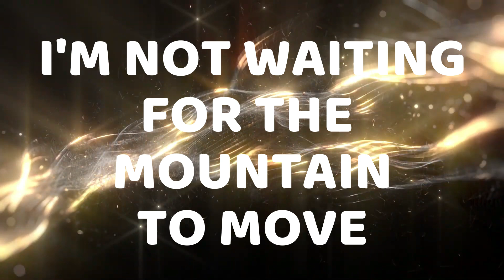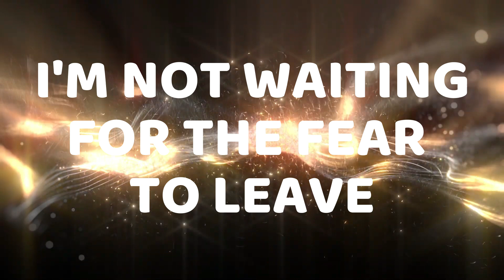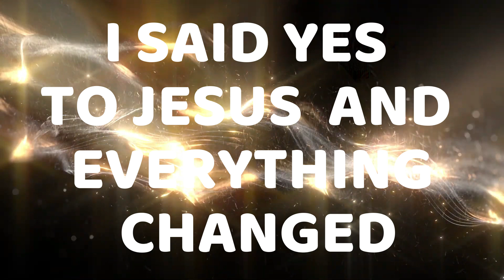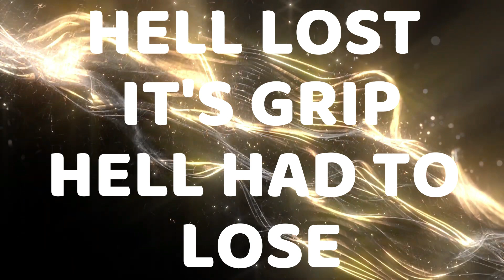JESUS DID IT LYRICS- CATHERINE MULLINS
LARGE LYRICS FOR KIDS CHURCH